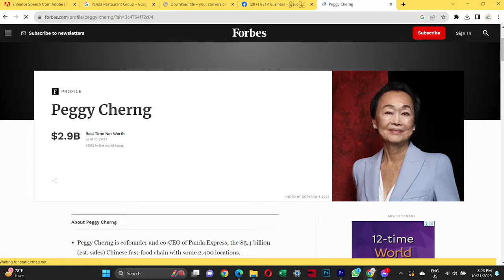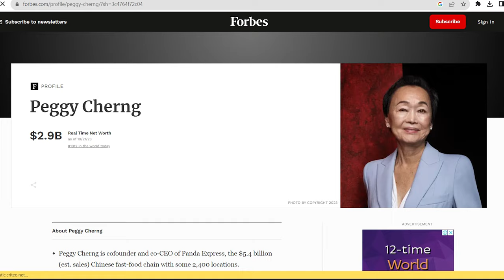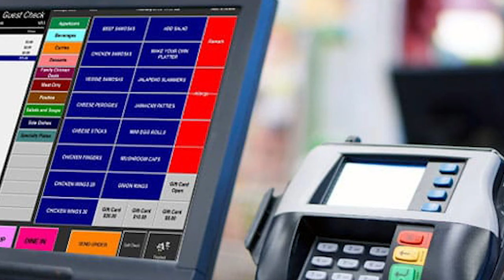မြန်မာပြည်ဖွား ဘီလီယံနာအမျိုးသမီးကြီး - Panda Express CEO Peggy Cherng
Every Myanmar Youth MUST WATCH this Motivational Video.